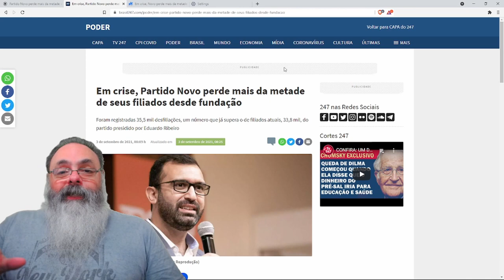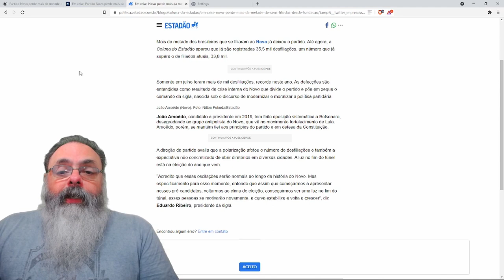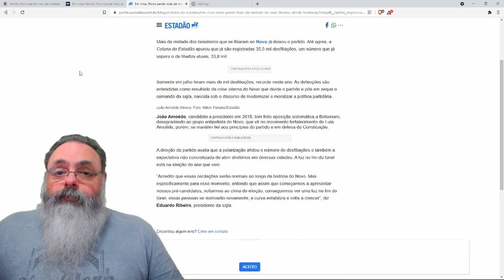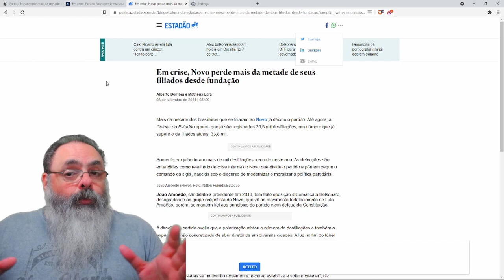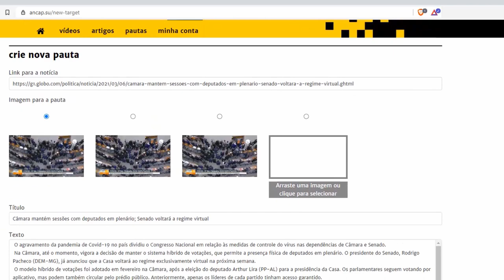Partido novo perde muitos filiados